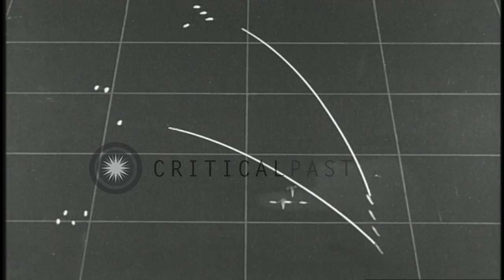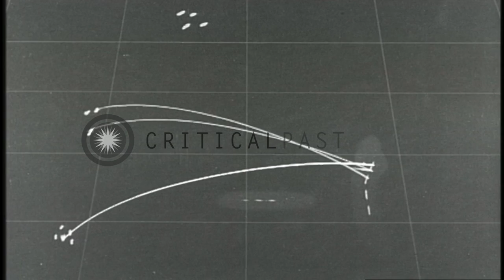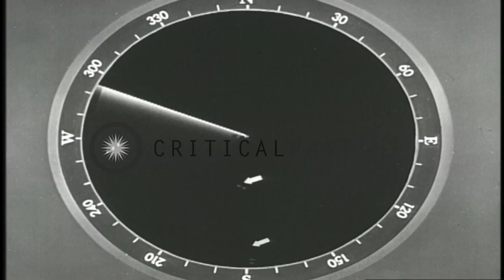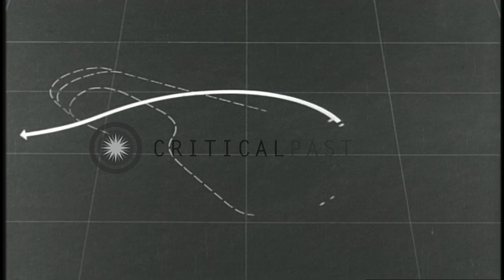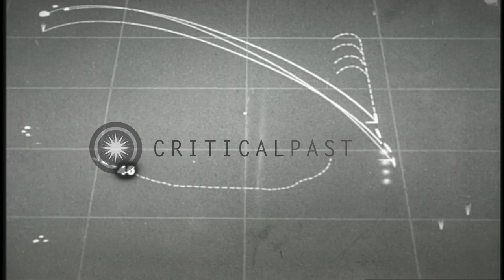Empress Augusta Bay: Positioning and direction of US ships against the Northern,...HD Stock Footage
Empress Augusta Bay:  Positioning and direction of US ships against the Northern, Southern and Central Japanese groups.

Radar on screen. Diagram depicts the Northern Japanese group firing on 46 Division. Destroyers Thatcher and Spence collide. Fleet of on going ships and explosions on the target. USS Columbia open fires. Diagram shows the distance of Northern Southern and central groups from the range of torpedo fire by 46 Division. Fleet of aircraft bombing on ships below. Location: Papua New Guinea. Date: November 1, 1943.

57,000+ broadcast-quality historic clips for immediate download.